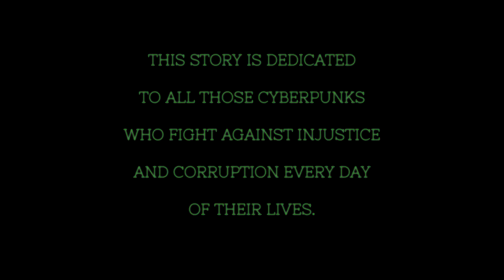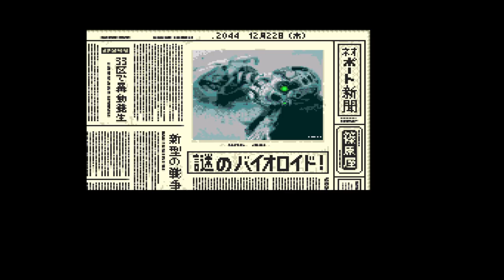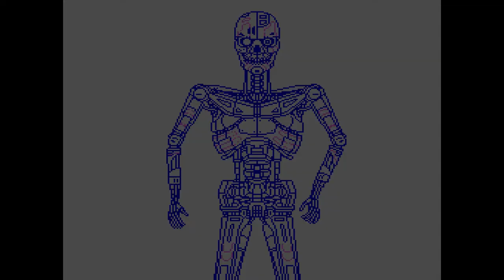HDSnatcher - Fan Snatcher Remaster